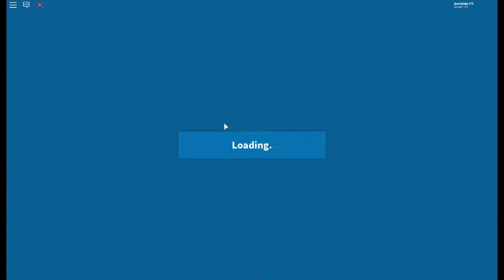more roblox dragon rage!